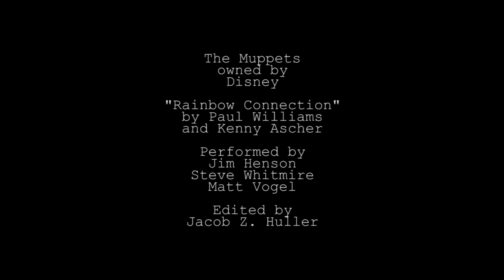Three Kermits Sing Rainbow Connection [Jim Henson/Steve Whitmire/Matt Vogel]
All three Kermit Muppeteers' renditions of Rainbow Connection, spliced together!